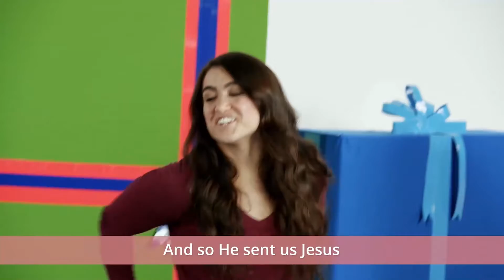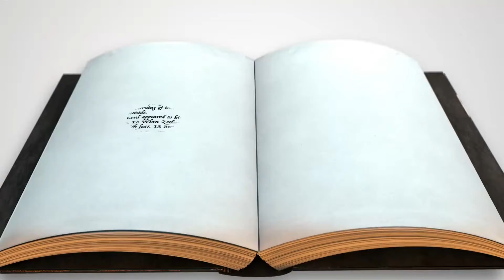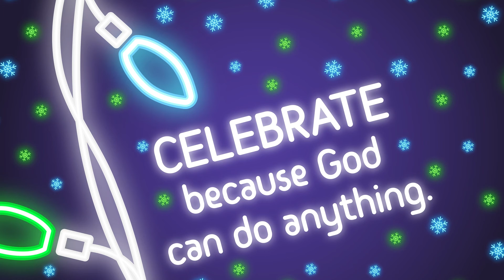Light Show - WK 1 (CAMH Kids)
God gave us the greatest gift when He gave us Jesus. We can celebrate all year long when we remember what God has done for us.